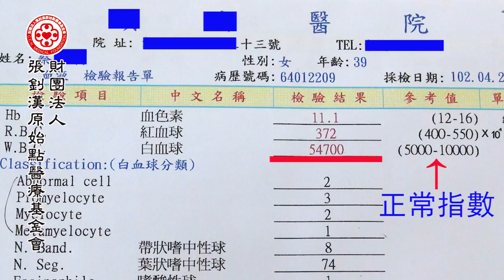血癌案例（蔡小姐生孩子） - 原始點2017案例集最新整理